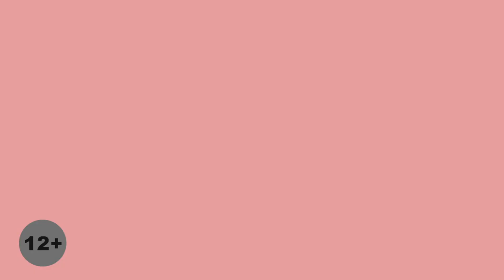Порядок очереди в Миграционном центре снова поменялся